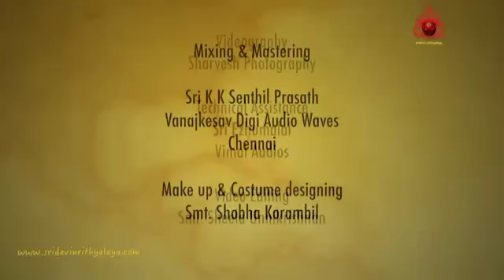తిరుప్పావై పాశుర మును తన అభినయంతో మనలను మైమరిపించే చేస్తున్న నృత్యం